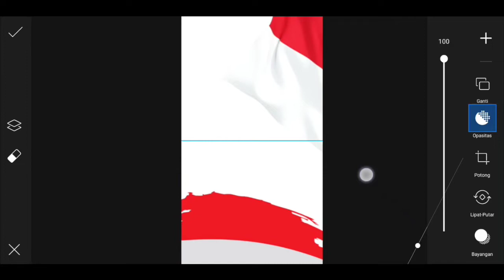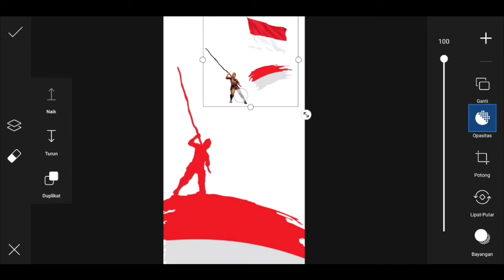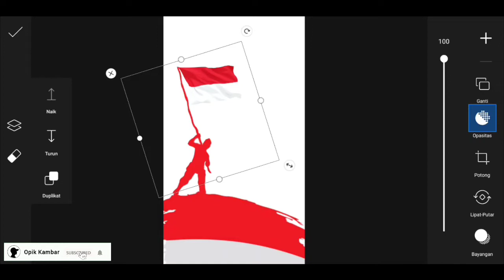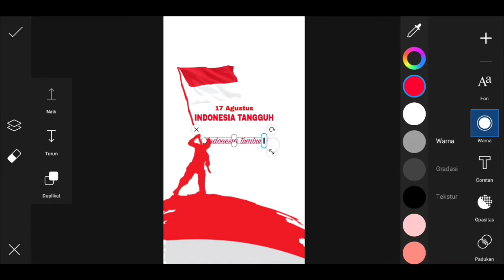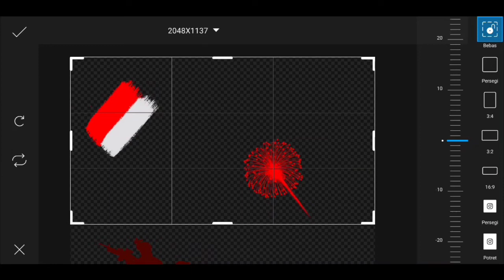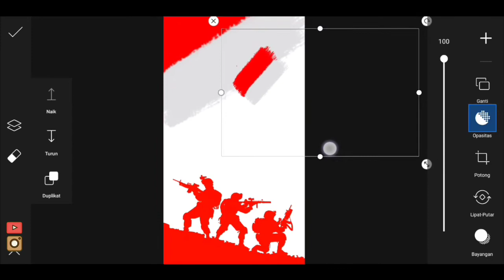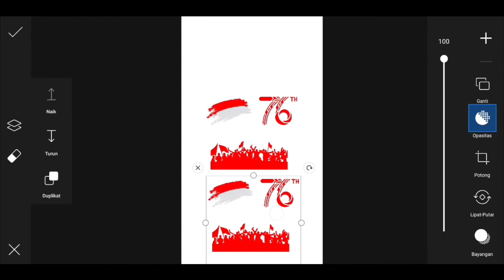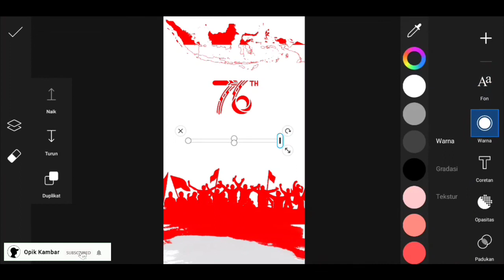Picsart tutorial edit poster hari kemerdekaan | HUT RI KE 76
New video tutorial editing -
picsart tutorial design poster
hari kemerdekaan 17 Agustus

📌 Kumpulan video terbaru
"UPLOAD VIDEO SETIAP HARI"

✓ Backsound 🎵
✓ Promoter by : Ncs